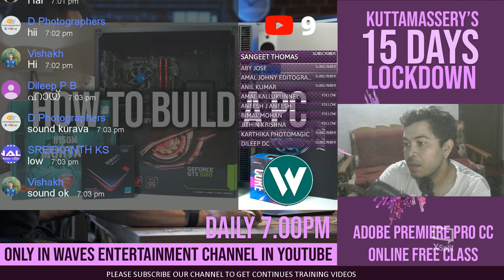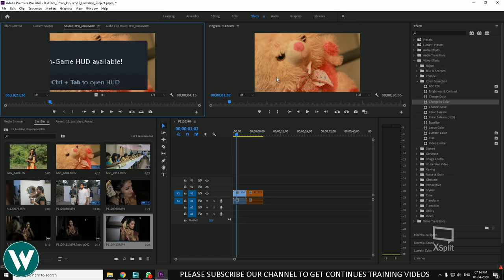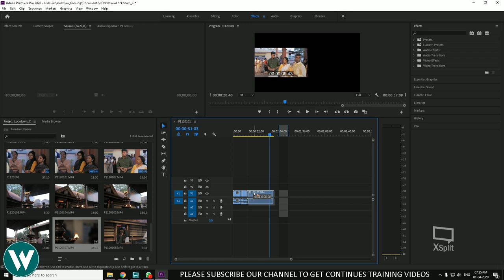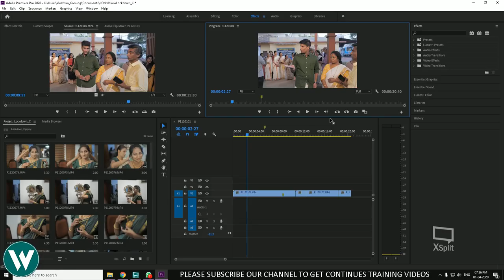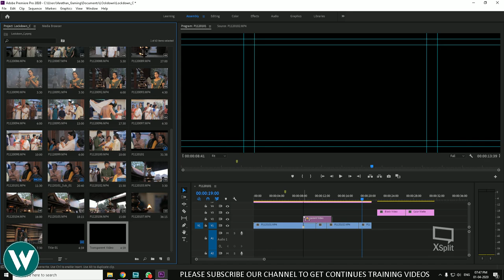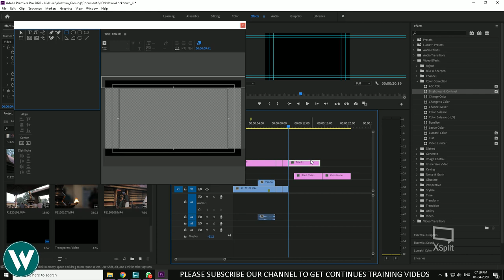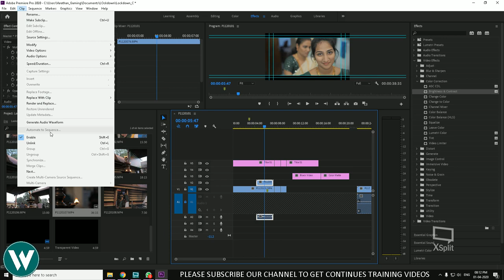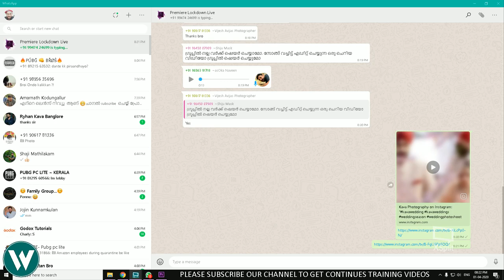Adobe Premiere Pro CC 2020 15 Hours A-Z trainining Part 005. Editing Workflow Detailed